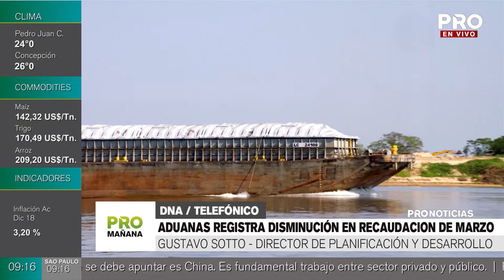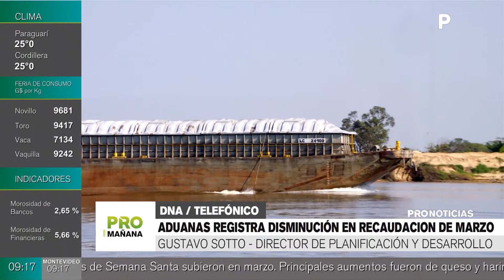Aduanas registra disminución en recaudación de marzo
En el mes de marzo del 2019 con relación al mes de marzo 2018 tuvimos una disminución en términos nominales de recaudación 7.53%, esto se explica en lineas generales fue una disminución importante en términos de volúmenes y exportación, según Gustavo Sotto Director de Planificación y Desarrollo.